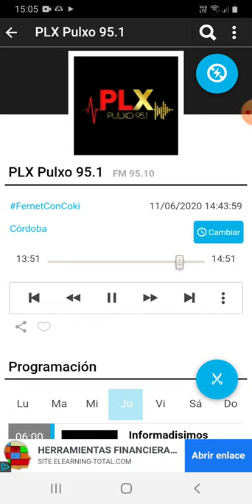coki ramirez en fernet con coki pulxo 951 parte 3 12-06-2020